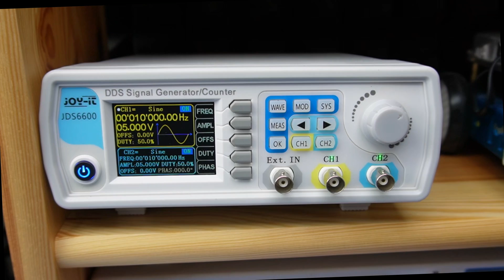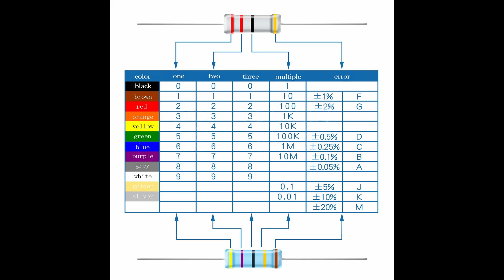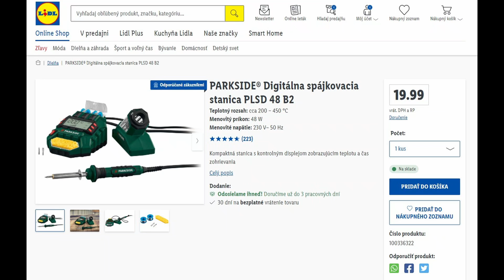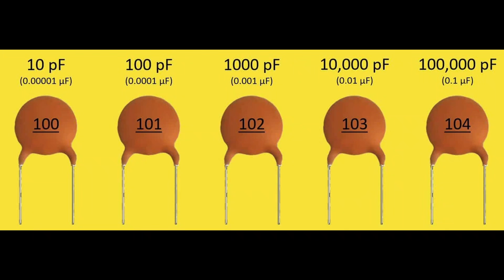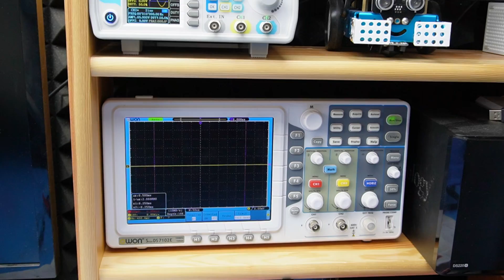Stavebnica jednoduchého generátora signálu 1 Hz - 1 MHz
Generátor signálu so sínusovým, obdĺžnikovým a trojuholníkovým priebehom s možnosťou nastavenia amplitúdy a frekvencie v rozsahu 1 Hz až 1 kHz je výborným pomocníkom pre začínajúcich záujemcov o elektroniku. Umožňuje nastavovanie a opravy rôznych zariadení ako sú zosilňovače, predzosilňovače, pásmové filtre a podobne. Obdĺžnikové impulzy sa hodia aj pri pokusoch s mikrokontrolérmi. Generátor sa dodáva ako stavebnica, takže si precvičíte aj spájkovanie.